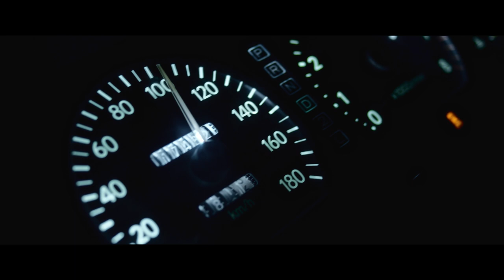Фитнес-клуб Orange Club/Fitness Club Orange Club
client: ORANGE CLUB
production: FILMINT
dir/dop/edit/color: SIMANOVICH NIKITA
sound: ZHIGALO MAXIM

shot on BMPCC4K + Meike 25